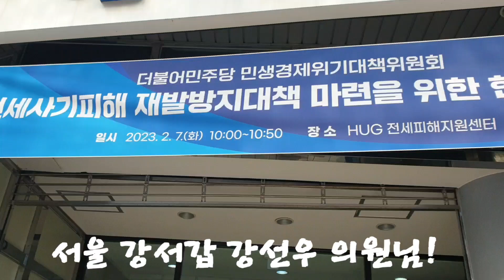이잼 온다고 가장 광고를 많이 낸 의원 강선우! 기분 좋았어요!!